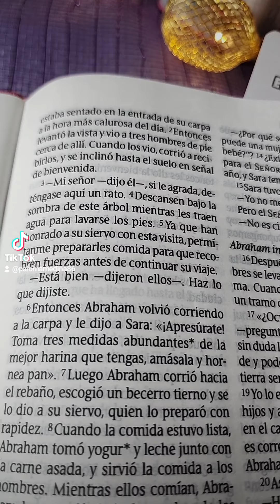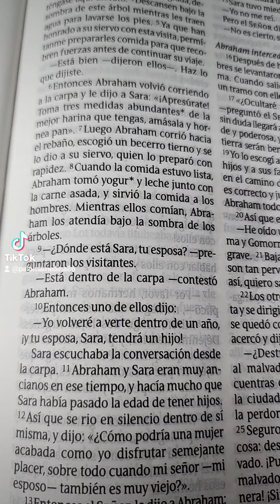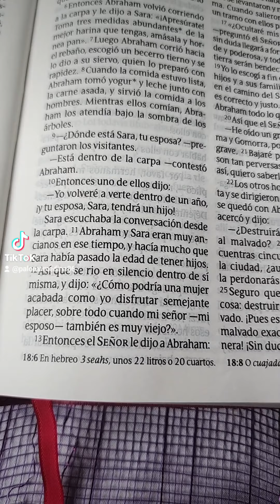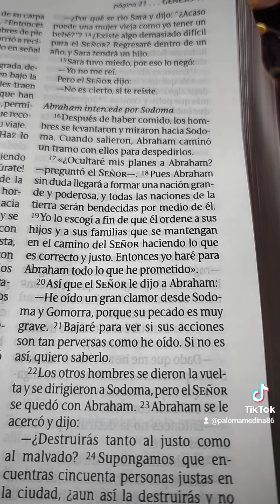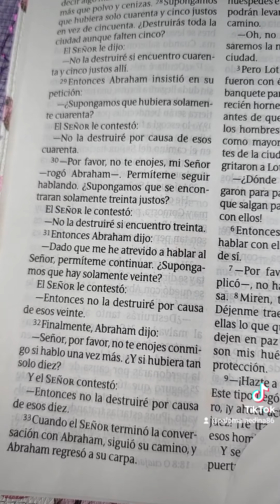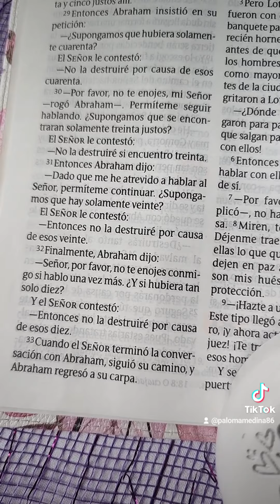Génesis capítulo 18 ( Sara recibe la promesa de un hijo )